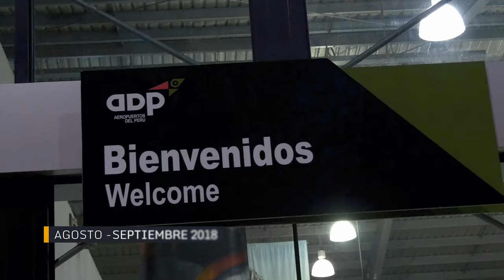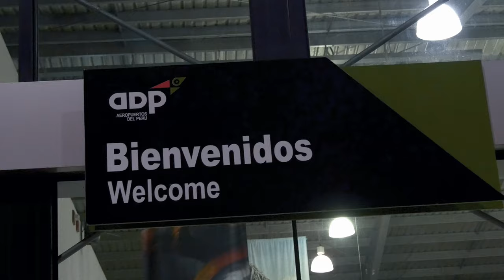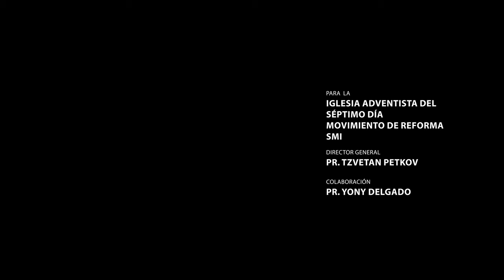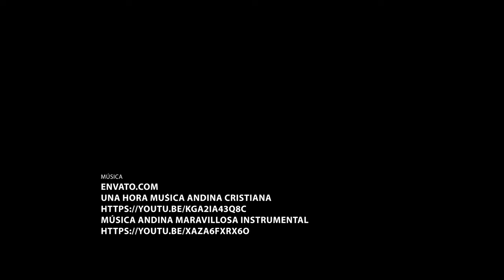El Movimiento de Reforma en la Selva Peruana – parte 1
En el año 2018 un grupo de hermanos acompañaron al Pastor Petkov, presidente de la Asociación General a visitar algunos campos de la Unión Peruana.  El pastor Petkov quiso visitar algunas zonas remotas de Perú y ver de primera mano cómo se trabaja en estos lugares, experimentar las condiciones en que trabajan los obreros de la zona y aprender del sistema de trabajo misionero que se realiza en ésta Unión.

En ésta primera parte, el Pastor Petkov y sus acompañantes se embarcan en una aventura por el río Ucayali y visitan a los hermanos en la selva peruana, testifican entre los nativos y comparten el mensaje de salvación con los pasajeros durante el largo viaje en lancha.